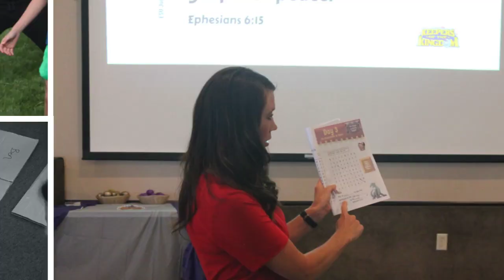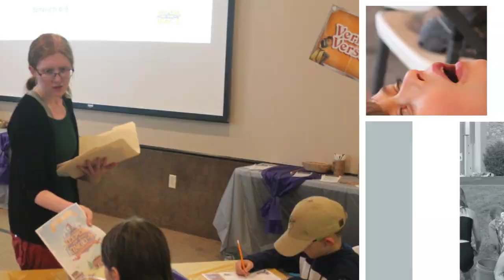VBS Day 3 2023